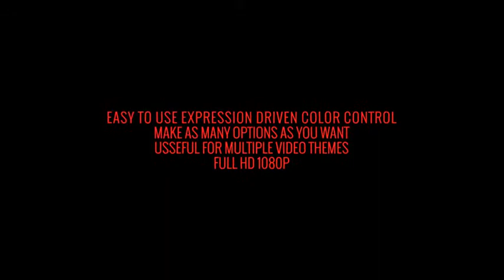Beautiful Life Slideshow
This is a dynamic & fun slideshow with minimal flat elegant look.
This after effect template is best suitable for your presentations, old memories, birthdays, friends, family, kids, anniversaries, Christmas, new year, fashion, corporate, holidays, slideshows etc…